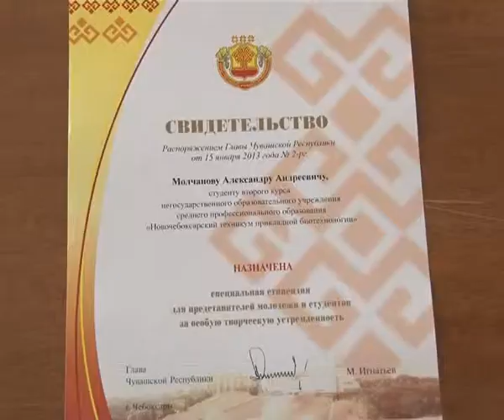В Новочебоксарске вручили сертификаты лауреатам стипендии Главы Чувашской Республики 2013 года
p margin-left:-2.7pt; В конце прошлой недели в администрации города состоялось торжественное вручение сертификатов лауреатам стипендии Главы Чувашской Республики 2013 года. В этом году количество молодых людей, удостоенных высокой награды за особую творческую устремленность, составило 73 человека, в 2012 их было 46.